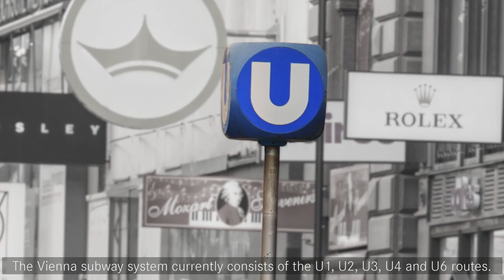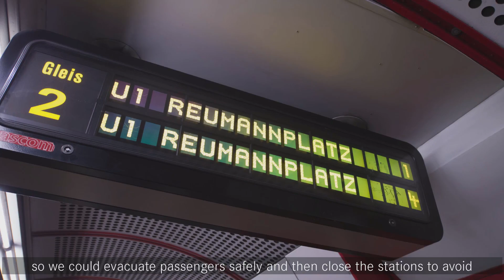MTU Onsite Energy Emergency Backup Gensets For Viennas Underground Stations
For the seventh time in succession, the Austrian capital Vienna was 2015 voted the best city in the world to live in.
Underground, trams and buses take you to every corner of the conurbation. But so that everything carries on working
even if there is a power outage, there are four MTU emergency backup gensets for supplying the underground
stations with electricity. The first three are actually inside the stations at Karlsplatz, Schottenring and Praterstern.
Each of those engines produces 4,400 kW of mechanical power.